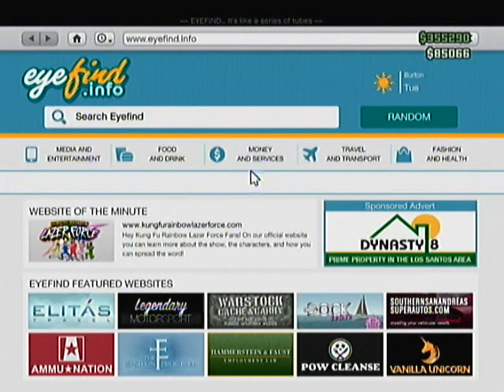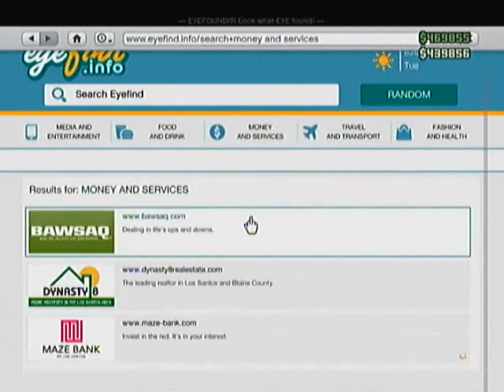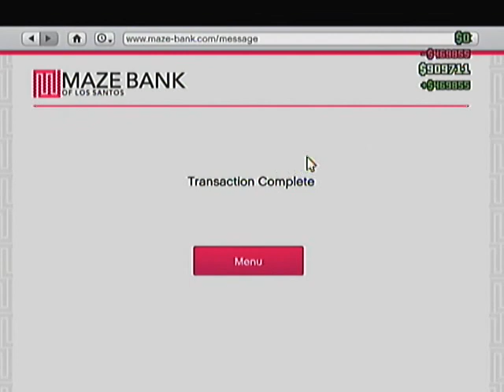Grand Theft Auto V Online (Best Money Glitch Patch 1.15 and Hotfix)